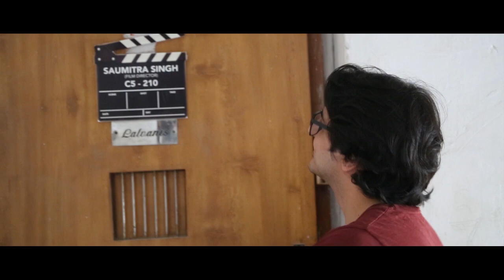Ep 2 I From Short To Feature Films - A Filmmakers Journey I BTS Conversations With Saif Hyder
A filmmakers journey is about many ups & downs but what matters is how determined one is towards reaching the destination. In this conversation with Filmmaker Saumitra Singh,we have tried to explore his journey from making shorts to feature length films, the process & a lot of interesting stories :)

Show Curator: Saif Hyder
Special Thanks
Mugdha Sharma
Manish Sinha
Akki Srivastava
Rajat Sharma
Rahul Raina
Hasan Khan

Let us help you expand your films reach across multiple platforms, for film submissions on our channel, kindly write to us at

Happy Filming!